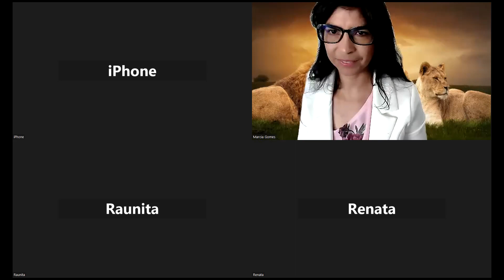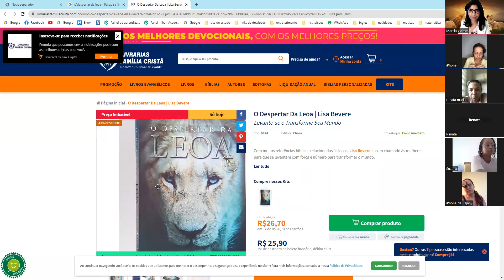Devocional Rosas do Deserto - Levantando como Leoas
Pois Deus não nos deu espírito de covardia, mas de poder, de amor e de equilíbrio.

2 Timóteo 1:7